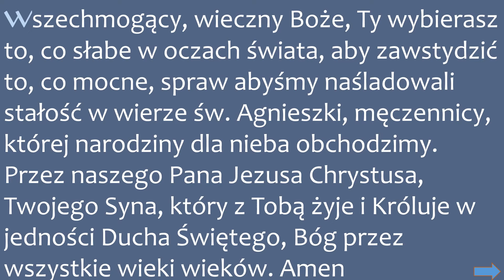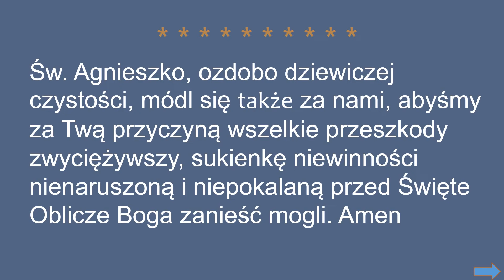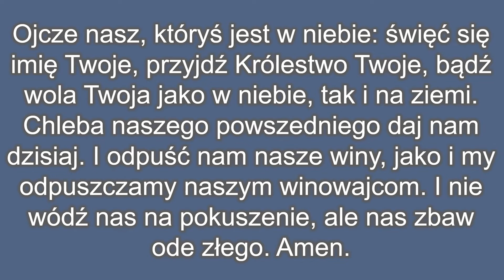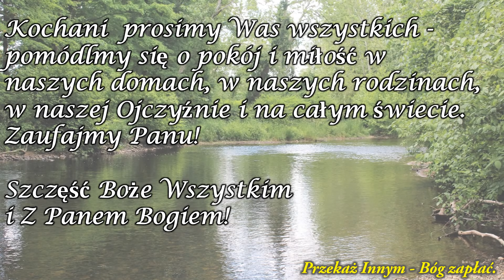Wspomnienie św. Agnieszki Rzymianki - Modlitwy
Wspomnienie św. Agnieszki Rzymianki - 21 stycznia.
Modlitwy